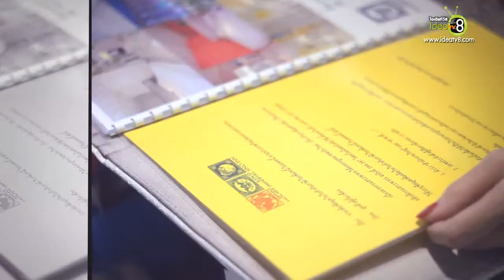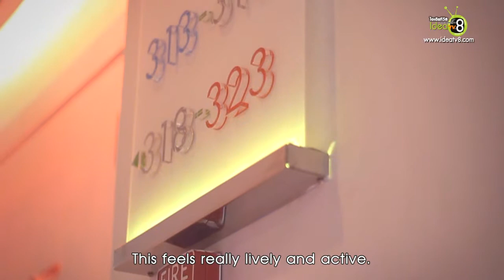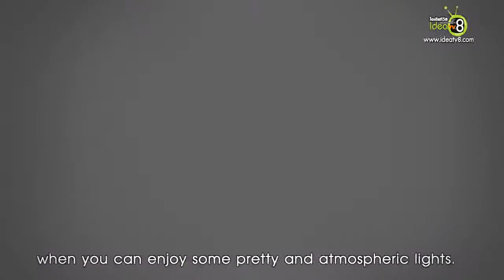PhuketAppeal Shino impirealThaI8 min